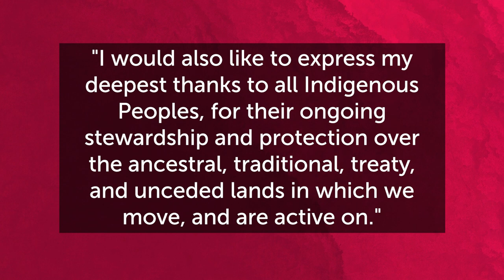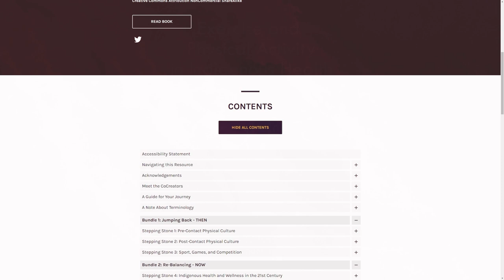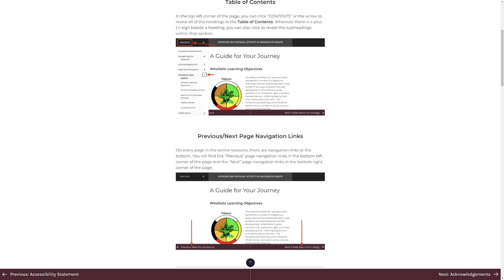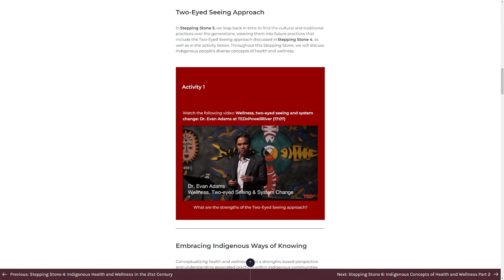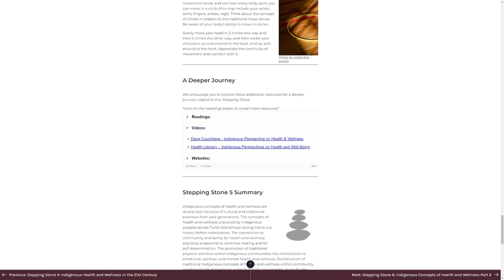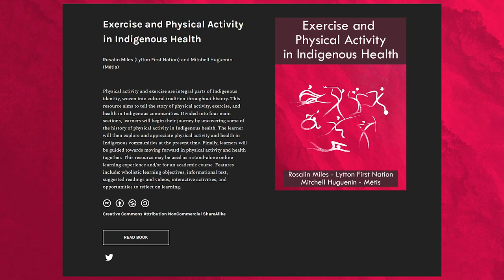What is Exercise and Physical Activity in Indigenous Health?